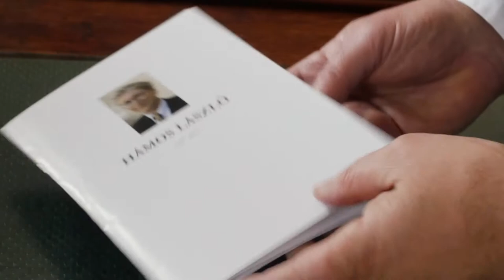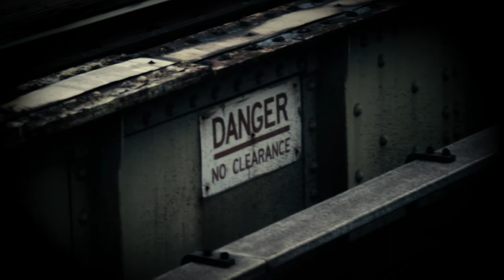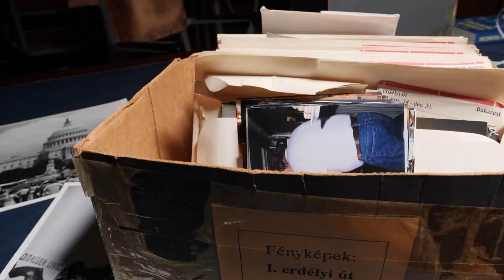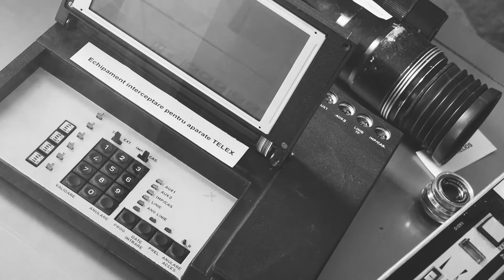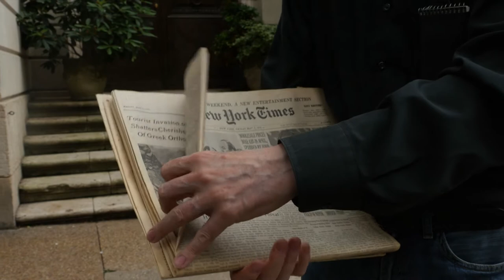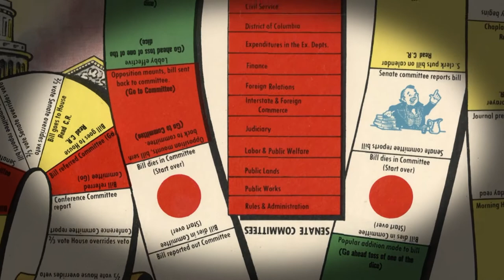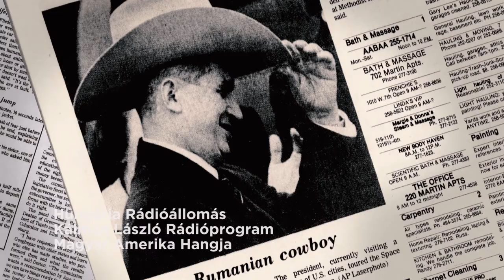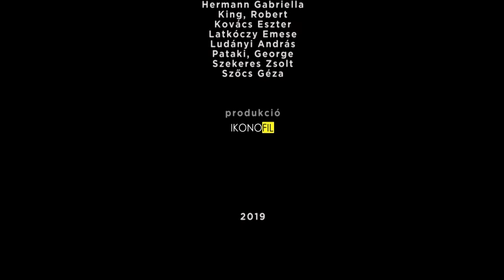MÉGIS dokumentumfilm 2019 51perc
Film az 1976-ban New Yorkban alapított és azóta folyamatosan működő Magyar Emberi Jogok Alapítvány (Hungarian Human Rights Foundation - HHRF) első évtizedéről, főszereplője Hámos László, a szervezet egyik alapítója és 2019-ig elnöke.

Rendező Domokos János